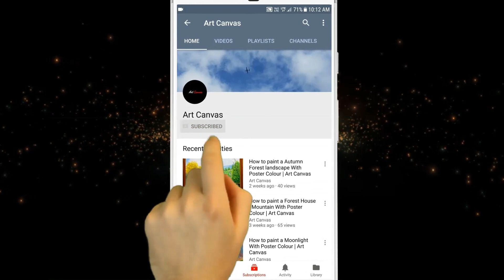love couple Drawing With Acrylic Painting / Step by Step